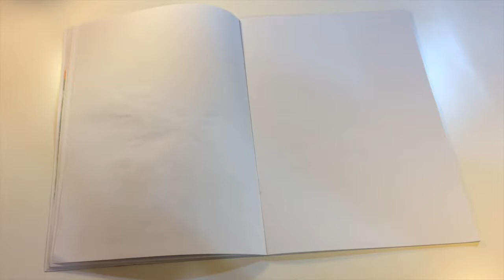STORY ILLUSTRATION ♦ Grimm Fairy Tale ♦ Watercolor Speedpaint & Preliminary Sketches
Let me know what you thought of this painting below!

Hope you enjoyed this speed painting. Visit my sister's channel!

• Track Info:

Title: ‘Two Souls’ & ‘Letting Go’
Artist: Nicolai Heidlas

Title:  Silhouette
Artist: Jorm